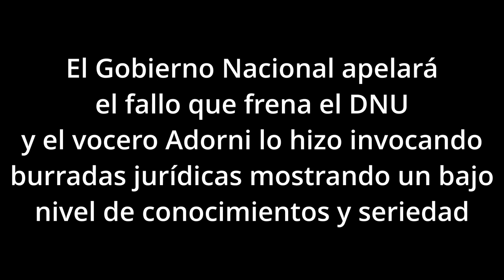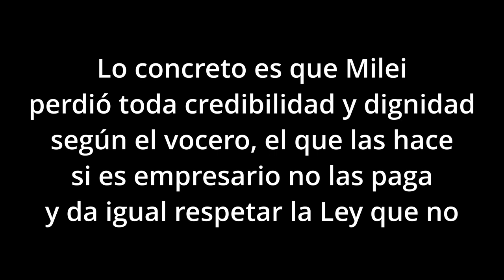El gobierno apelará el fallo que frena el DNU, pero los argumentos son un mamarracho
Así lo adelantó el portavoz presidencial, Manuel Adorni, quien además aseguró que la administración pedirá «la incompetencia» de la Cámara Nacional de Apelaciones del Trabajo para intervenir en la cuestión de decreto de necesidad y urgencia presentado por Javier Milei el 21 de diciembre por entender que el fuero correspondiente es el Contencioso Administrativo.

El portavoz presidencial, Manuel Adorni, anunció este jueves que el Gobierno nacional apelará, mediante un recurso extraordinario a la Corte Suprema de Justicia, el fallo dictado por la Cámara Nacional de Apelaciones del Trabajo, a raíz de una presentación de la Confederación General del Trabajo (CGT)- en contra de las reformas en materia laboral incluidas en el DNU firmado días atrás por el presidente Javier Milei.

En una rueda de prensa, Adorni dijo que el Gobierno también pedirá “la incompetencia” de la Cámara del Trabajo para intervenir en la cuestión por entender que el fuero correspondiente es el Contencioso Administrativo.

“Todo esto va en contra de la jurisprudencia en esta materia”, sostuvo el funcionario.

Adorni aseguró además que el Decreto de Necesidad y Urgencia (DNU) “defiende a las claras la libertad de la gente en materia laboral y salud”, entre otras cuestiones.

Consideró que “si algo ha fracasado en la Argentina es la legislación laboral, o parte de ella“, y sostuvo que “defender salarios miserables, la informalidad y la dificultad de conseguir empleo de calidad, más que derechos adquiridos, han sido batallas que el país fue perdiendo” y que el Gobierno nacional “quiere recuperar”.

Vale aclarar que los dichos del vocero presidencial, son un conjunto de burradas jurídicas en cuanto a lo que dijo en conferencia el gobierno entiende y son solo dichos para su núcleo duro donde el gobierno suele jugar a la víctima-

“En el Gobierno no hay una sola interna”
Adorni negó la existencia de “internas” entre funcionarios del Gobierno, a raíz de la presentación en el Congreso de la llamada “Ley ómnibus”, y calificó de “rumor” a una información acerca de que el ministro del Interior, Guillermo Francos, habría presentado la renuncia al cargo.

“En el Gobierno no hay una sola interna. Todo es rumor. En línea con esos rumores, lo de Francos es solo un rumor que generó la prensa sin ningún tipo de sustento. Es falso de toda falsedad”, respondió Adorni a una consulta recibida en su habitual conferencia de prensa diaria en Casa Rosada.